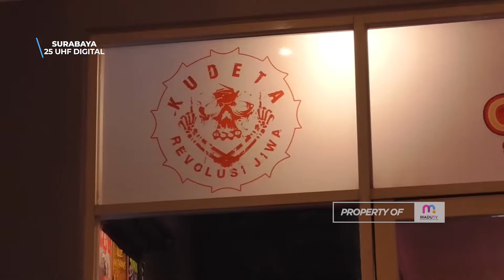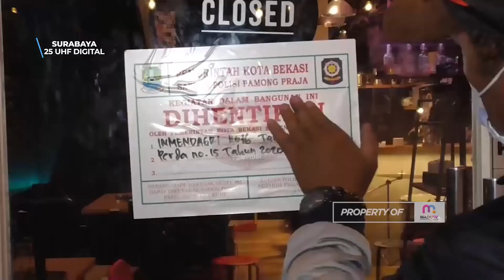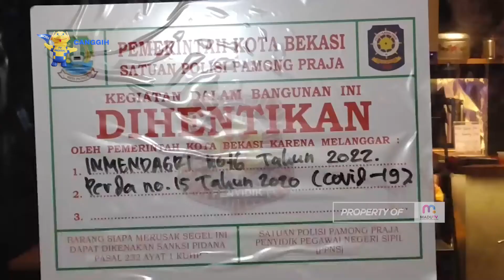Abai Prokes, Satpol PP Kota Bekasi Segel Café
Selain memicu kerumunan, banyaknya pengunjung juga membuat rusaknya kaca di salah satu toko yang diduga dipicu keributan antar penonton. Sementara pasca kejadian, petugas Satpol PP Kota Bekasi langsung mendatangi lokasi dan melakukan penyegelan.

Petugas meminta pihak pengelola untuk tidak melakukan aktivitas sementara waktu akibat buntut kerumunan yang terjadi. Live musik diketahui digelar pada 20 Maret 2022 sebagai bentuk dukungan terhadap Jerinx atas kasus yang dijeratnya saat ini.

Ratusan penonton bahkan tak mengindahkan protokol kesehatan di tengah pandemi saat ini. Pemerintah daerah melalui Satpol PP Kota Bekasi meminta pengelola café untuk tetap menjaga prokes meski kasusnya mulai mengalami penurunan dari sebelumnya. (red)